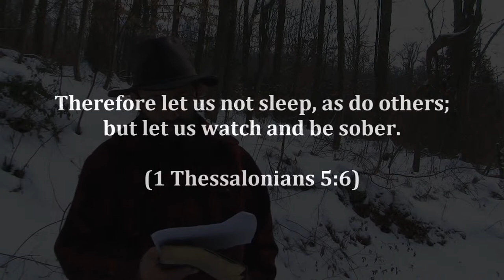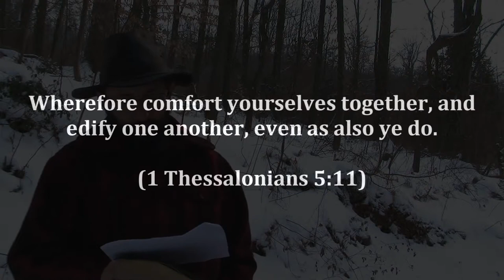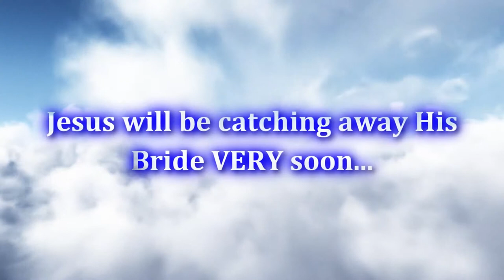Pre Trib Rapture 24 What If The Pre Trib Rapture Doesn t Happen